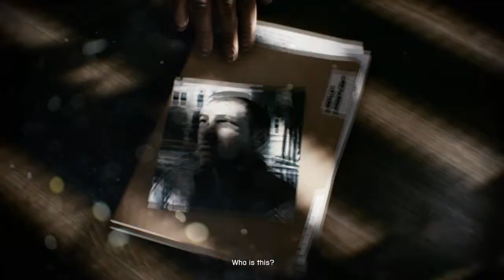Battlefield 3 Operation Swordbreaker / Episode 2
Voici le 2ème épisode. Je vais mettre un épisode toute les semaines.